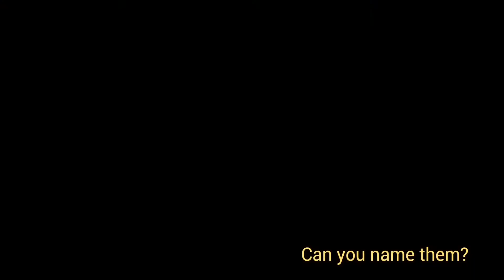HOT🔥😍♨️... OLYMPIC HOTTIES, THEN & NOW.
See these athletes.. and share your thoughts.